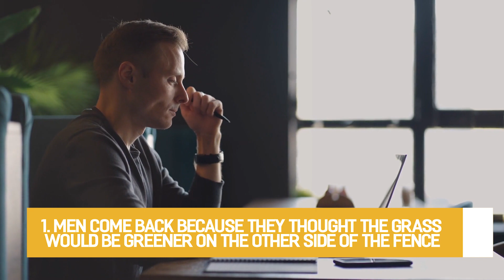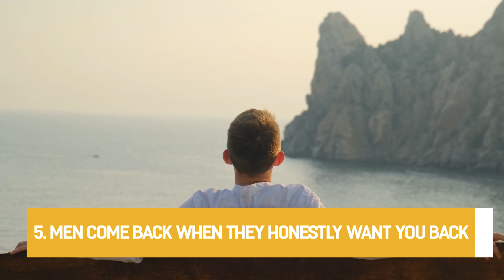5 Clear Reasons Why Men Come Back Months Later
The question every woman has asked herself at least once in her lifetime is why men come back months later.

Imagine this scenario; you and your man were dating and had fallen in love with each other.

Suddenly, he asked for space, broke up with you, and you were left wondering what had happened between the two of you.

You decided to implement the ‘no contact rule’.

And you are left puzzled by his behavior. He treated you poorly, so why would he contact you now?

You ask yourself why men come back months later. What does he want from you?

Why is he contacting you? Is there a possibility that he is still in love with you?

The man left you because you were no longer a challenge to him. It is a simple truth that you need to hear.

1. Men come back because they thought the grass would be greener on the other side of the fence
Reality hits him a few months later when he finds out that the grass isn’t greener.

Men want to have their freedom but when they go through a breakup, they think that they can party like crazy, hang out more with their male friends, have as many girls as they want, and finally find someone who is better than their previous girlfriend.

And we all know that men are ego-driven.

2. Men come back when you have grown as a person
If you want to see your ex flooding you with messages and attention, you just need to become a much better version of yourself.

Trust me, he would not recognize you and he would come right back to you.

Start working out at the gym, change your hairstyle, and develop as a person and believe me, your ex will reach out and ask you how you are doing.

That is because previously, he lost interest in you. To him, you were boring and miserable.

3. Men come back because they were testing your limits
If the guy you are dating regularly breaks up with you and comes back, there is a high probability that he is actually testing your boundaries.

He does this to see what kind of behavior you will endure and accept.

He might break up with you right before a trip with your friends or just before you are going to a concert.

4. Men come back when they become nostalgic
Those moments will trigger the same feelings and emotions that he felt when he was with you, and his desire will be to get back together with you.

Be careful. Don’t let him lure you into a trap of feelings and sensations.

Maybe he just wants to experience those emotions again, only to leave you the moment they disappear.

5. Men come back when they honestly want you back
Don’t get me wrong, that is not a bad thing. They might need to work on some issues alone.

I know this because I was once one of those guys who needed to fix some issues on my own in order to have a healthy relationship.

However, this reason is tricky to figure out. A guy who wants to get back together with you needs to take a real leap of faith.